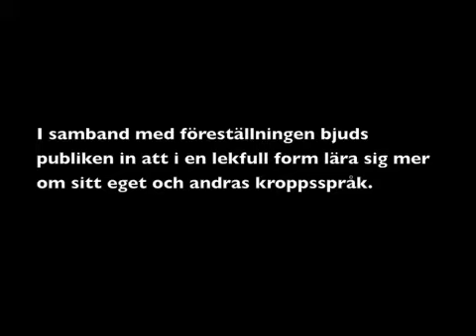Vagabonden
Pantomimteatern presenterar:
- en klassisk mimsketch av och med Bo W Lindström

I samband med föreställningen bjuds publiken in till att i en lekfull form lära sig mer om sitt eget och andras kroppsspråk.